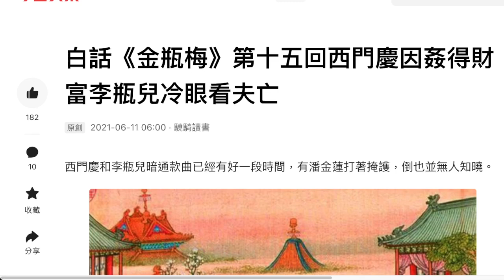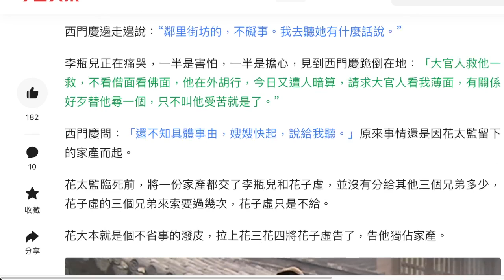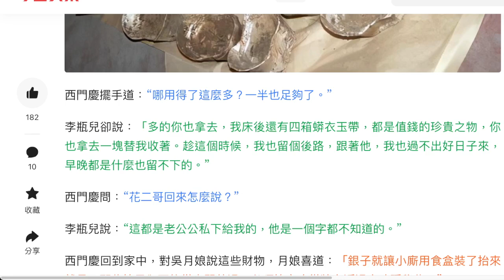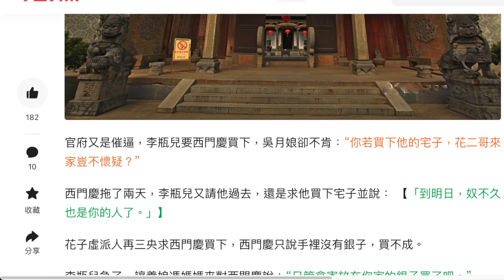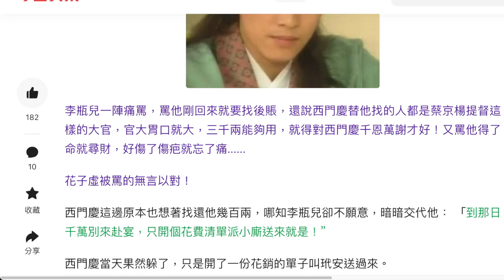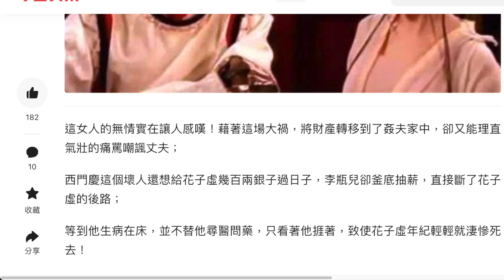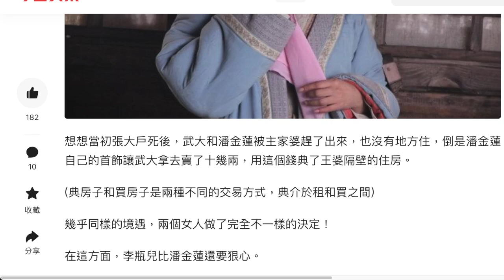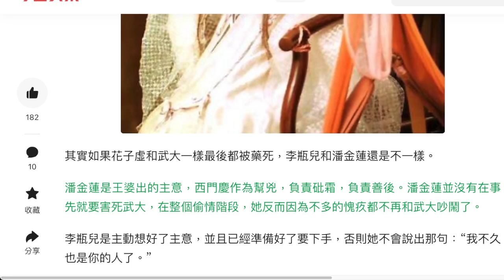白話《金瓶梅》第十五回. 西門慶因姦得財富. 李瓶兒冷眼看夫亡